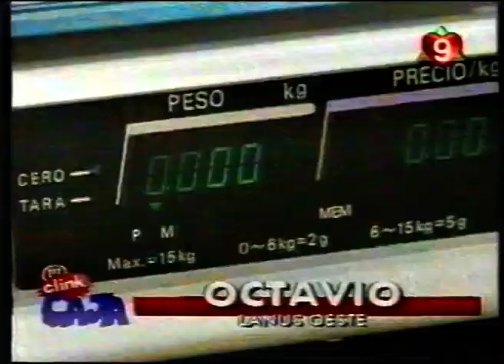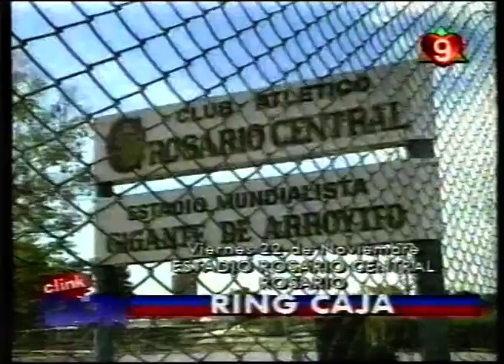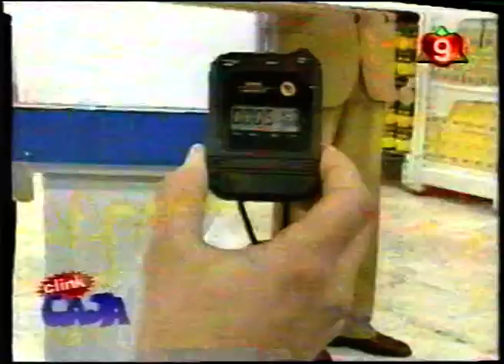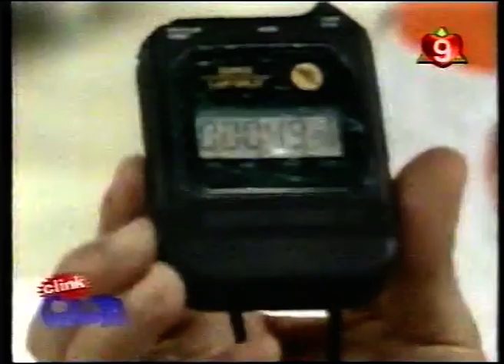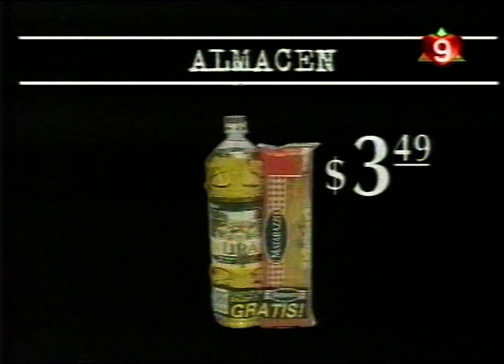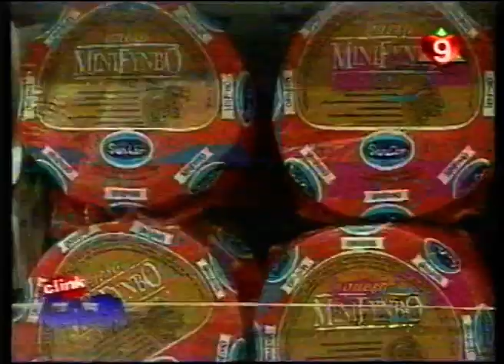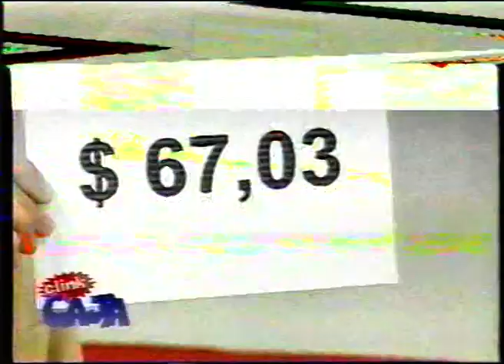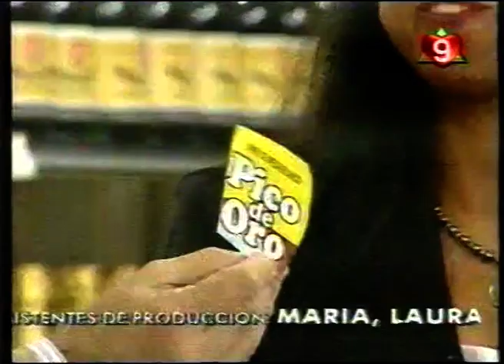CLINK! CAJA PROGRAMA 18/12/ 1996 - EDUARDO METZGER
Conducción: Berugo Carambula
Canal 9
Idea, creación y producción: Eduardo Metzger